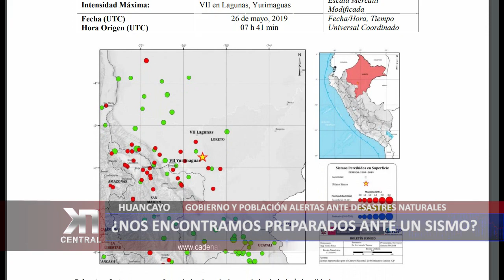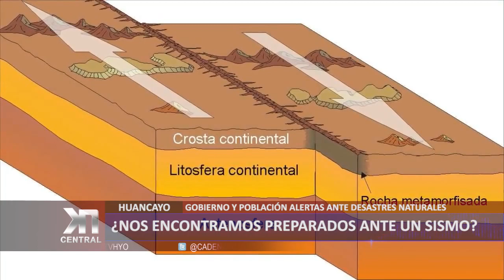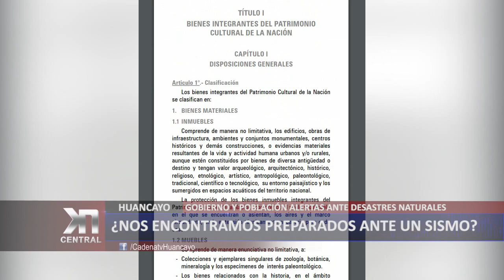¿NOS ENCONTRAMOS PREPARADOS ANTE UN SISMO?